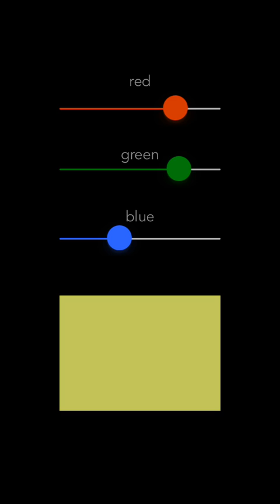Demo: Color Cameleon - iOS App (Swift)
Use sliders to adjust the amount of RGB (red, green, blue) in the box and create thousands of different colors.  Completed August 2015.